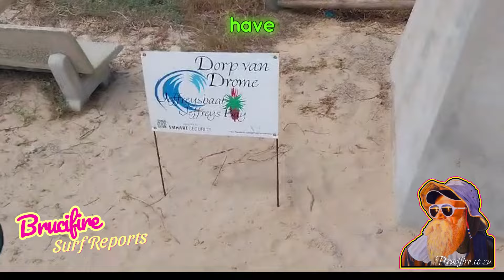Tales from The JBay Dunes - Whale Tails nogal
It seems that here in the coastal towns of South Africa - wherever people settle into a new town, like when they retire or something - they form these weird organisations.

That seems to entitle them to adapt the natural environment to what they want.

This has happened clearly in Onrus. The Onrus Estuary Forum was formed, and they used this organisation, to put glyphosate directly into their very own estuary.

For what you might definitely ask?

For a place of purpose is their clearly annotated response (we have the documentation). To create a place of purpose, this forum poisoned the reeds.

Imagine the far-reaching damage on benthic (estuarine) marine organisms relying on these estuaries to survive and propagate our ocean marine life population? The very population we rely on for everything from tourism to planetary health.

And obviously, there isn't an authority interested anywhere. Estuary murder -  he wrote.

In Jbay, we have the Dorp van Drolle. Oh, I mean the Dorp van Drome! A very cheap plagiarism of the Credo Metwa's proclamation when he christened this place - The Place of Dreams.

Indawo Yamapupo.

May aswell mean Place of Poephols. Boardwalks. Dogs. Whale tails? Why don't you all go back to where you came from?

And give the Oyster Catchers a chance?

More at...

Websites